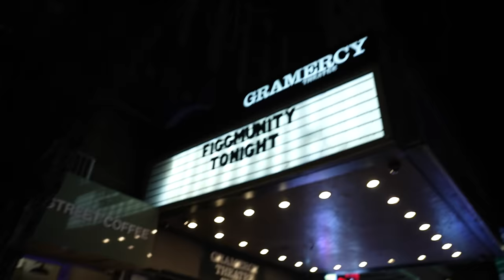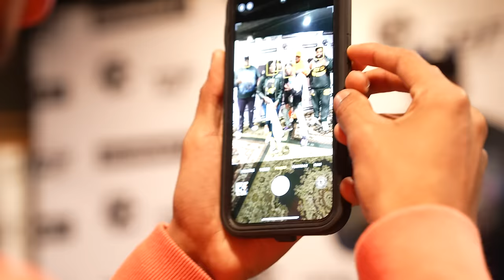Our First Live Show In New York Was a Success!! But Things Got Crazy S/O Akademiks For Pulling Up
Our First Live Show In Newyork Was a Sucess But Things Got Crazy S/O Akademiks For Pulling Up